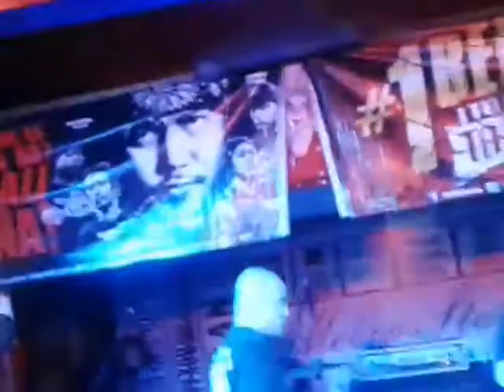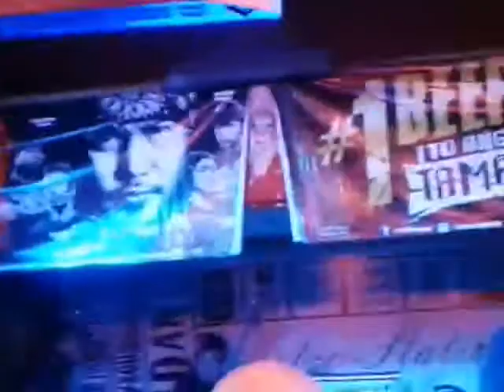Greyhoundz- Doble Kara(live in davao city)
Live at metro station for red horse beer muziklaban. 11/04/17